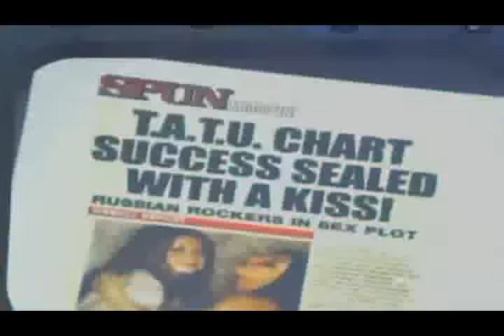t.A.T.u Not Gonna Get Us (2003) MTV Movie Awards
All the Things She Said. Not Gonna Get Us. Live.